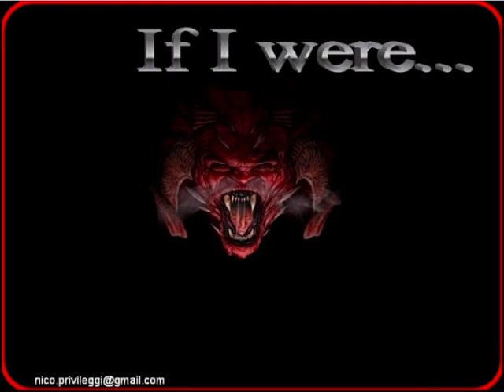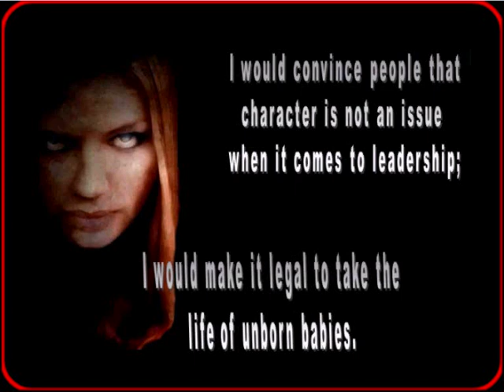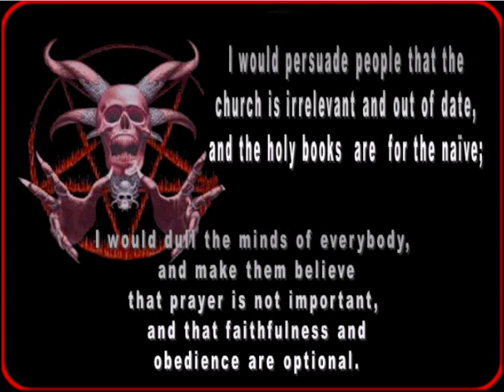if i were the devil.wmv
to my friends : " If i were the devil ??".